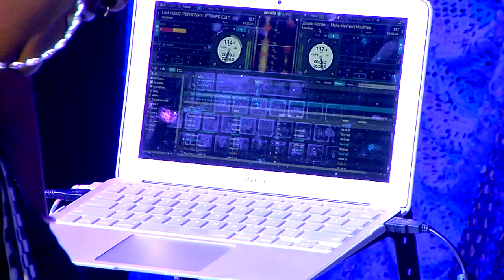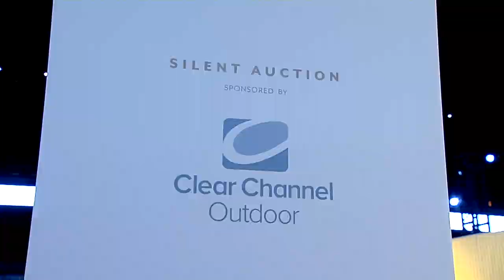Join Children's Cancer Research Fund at Dream 2020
One night, two events, supporting the brightest and boldest minds in research. Join Children's Cancer Research Fund at Dream on April 25, 2020 at the Armory!